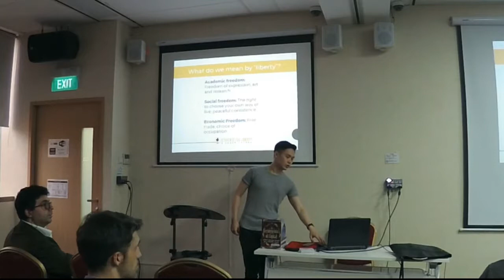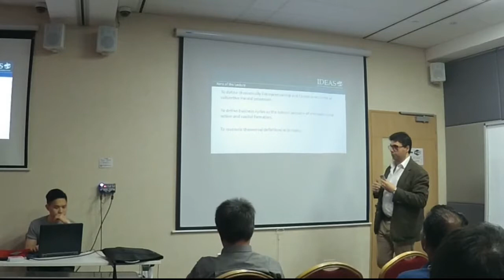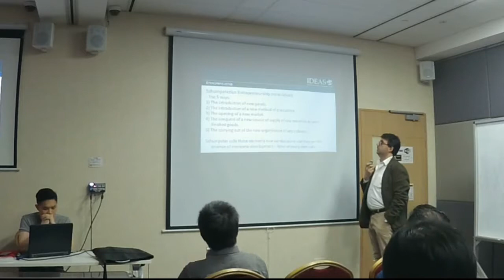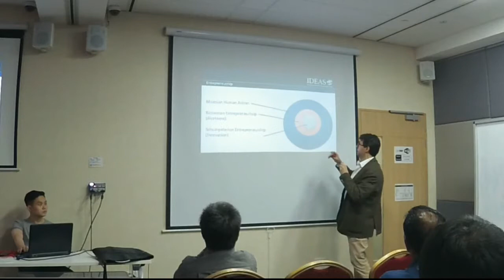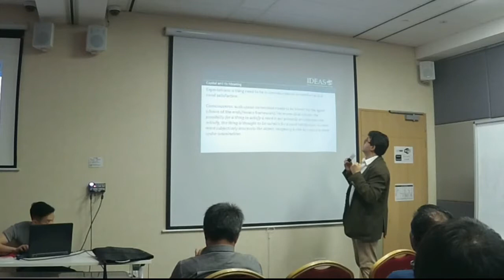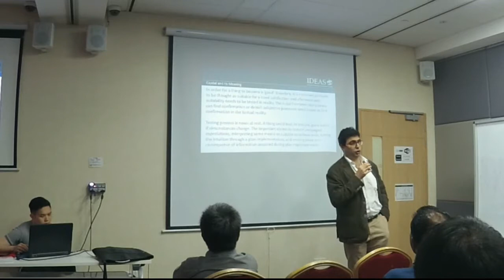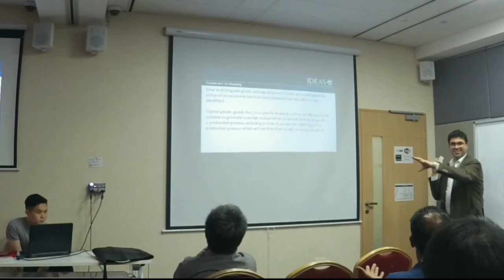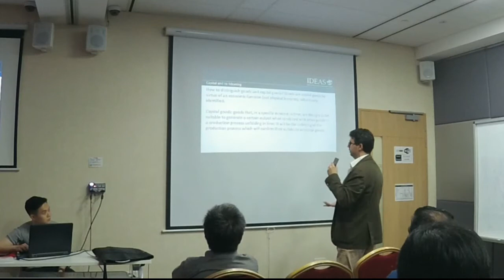"Entrepreneurship and Capital in the 21st Century - Part 1", by C. Ferlito (Singapore, 11/11/2017)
"Entrepreneurship and Capital in the 21st Century", a "Hermeneutics of Capital" book launch in Singapore organized by Students for Liberty Singapore.

PART 1.

Lecture delivered by Dr Carmelo Ferlito (IDEAS Senior Fellow).

ACC EduHub, Singapore, 11/11/2017, 4pm-6pm.